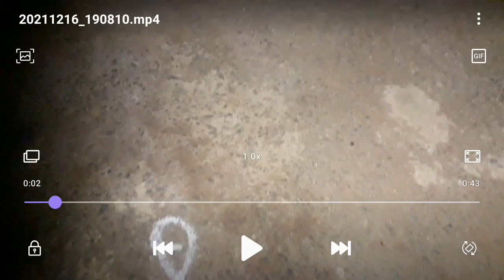ஐந்து புள்ளியில் அழகான கோலம் || Beautiful small Kolam! 😊🙏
Rangoli, kolam, kolamdesigns, Rangoli designs, dotkolam, pullikolam, simplekolam, superkolam,